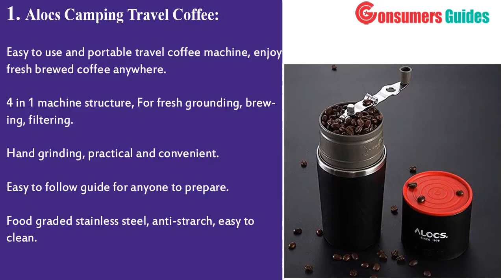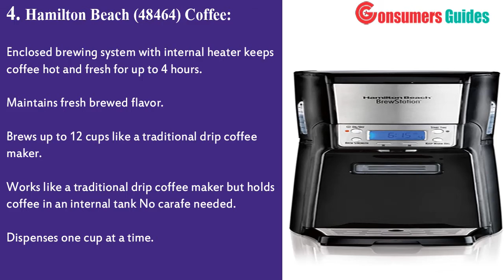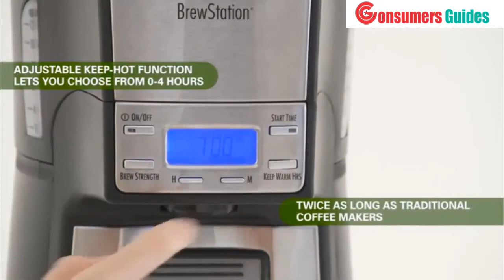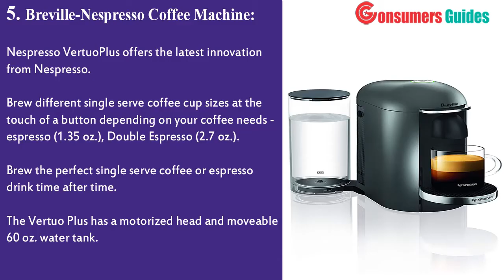Top 5 : Best Coffee grinders In 2020 - Which Is The Best Coffee Maker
1. Alocs Camping Travel Coffee Grinding Machine Brewed Coffee Bean Grinder Mug Cup
Amazon US

2. It's American Press Coffee and Tea Maker

3. KitchenAid BCG111OB Blade Coffee Grinder

4. Hamilton Beach  Coffee Maker with 12 Cup Capacity & Internal Storage Coffee Pot
Amazon US

5. Nespresso VertuoPlus Deluxe Coffee and Espresso Maker by Breville
Amazon US

Today, we reviewed the 5 best coffee grinders that you can buy this year. I made this list after testing many different coffee grinders and i ranked these based on their price, quality, durability and more.